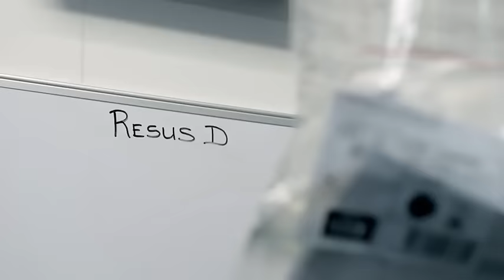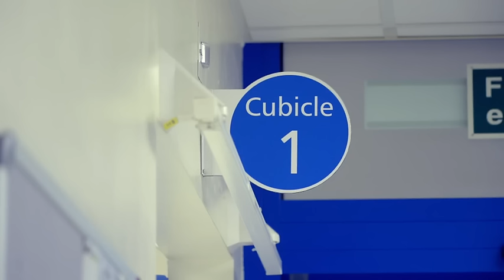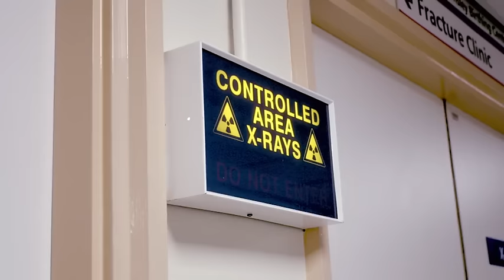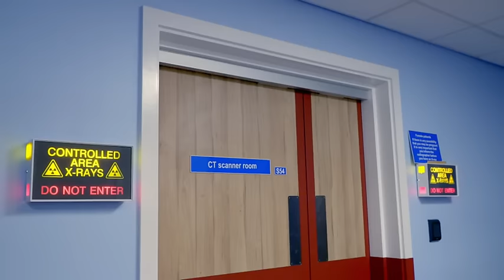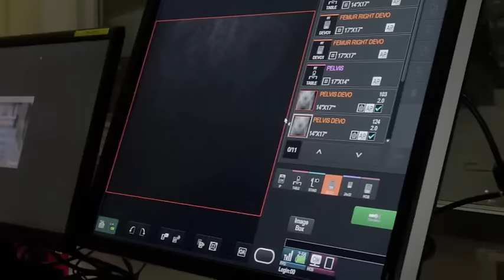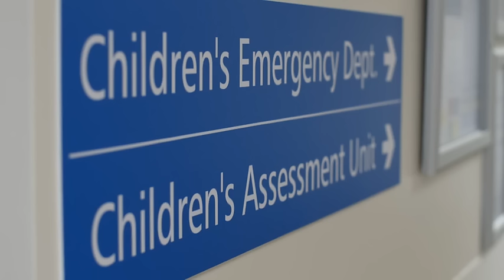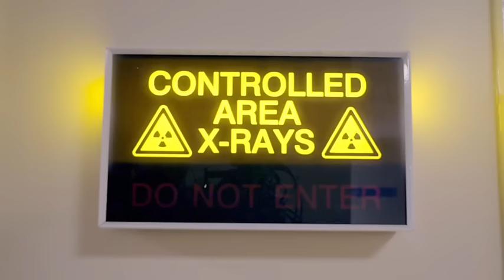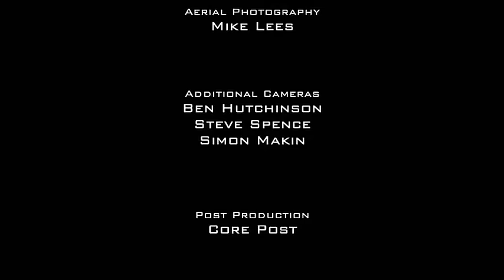Casualty 24/7 Every Second Counts S08E09 | Casualty 24/7 2024